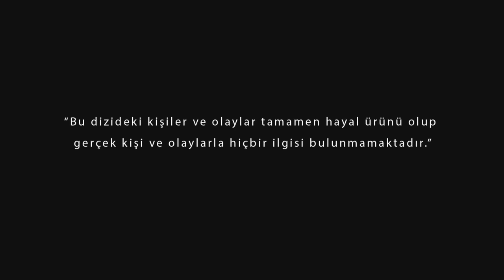Zemheri Episode 6 with English Subtitles